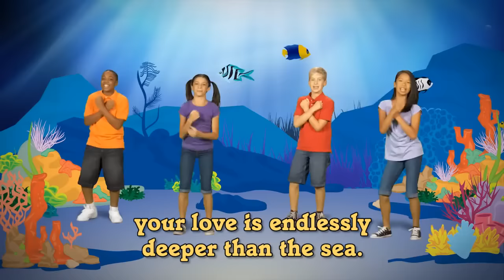Deep Deep Deep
Christian dance song for kids